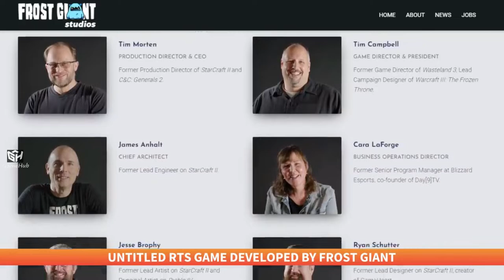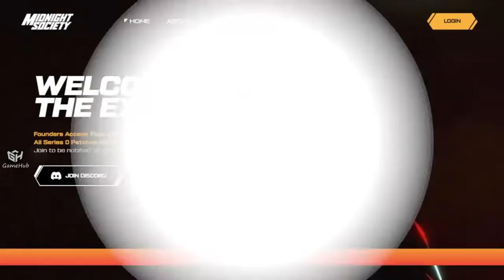Top Games Unreal Engine 5 Announced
Game Title: Top Games Announced for Unreal Engine 5
This video edit & uploaded by: GameSpot
Game Description ↓↓↓↓↓↓↓
➖ Top Games Announced So Far By Developers (Unreal Engine 5)
I just want to share the gameplay of this wonderful games to everyone on Youtube.
My YT name: GameHub YTz
Thank you and Godspeed.